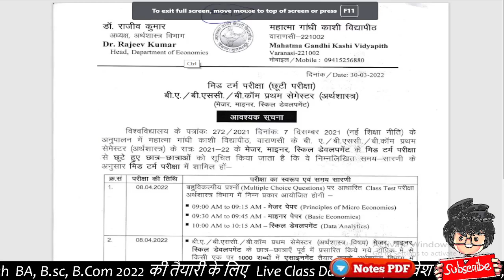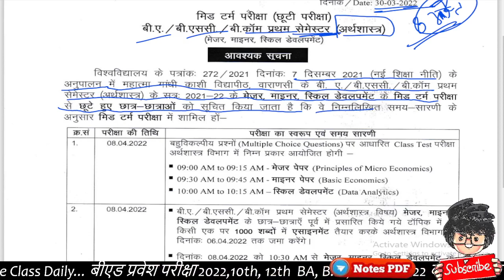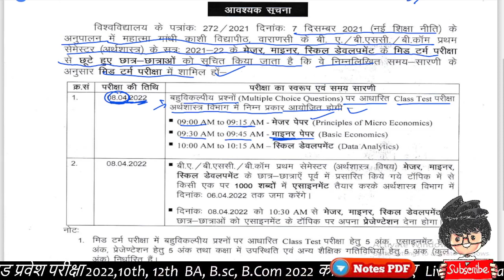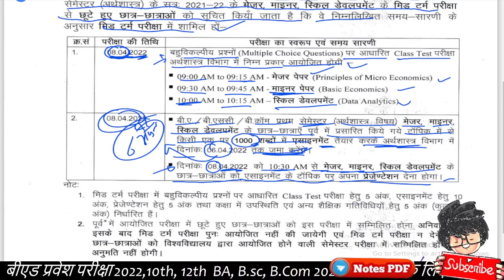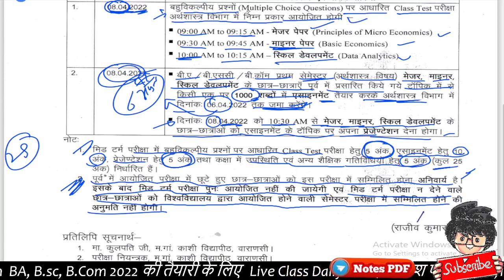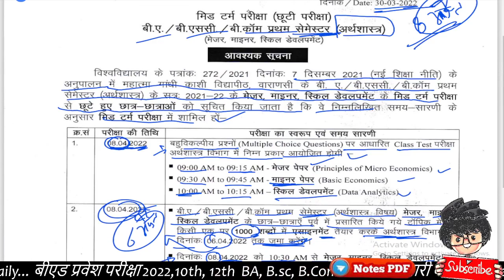मेजर, माइनर, स्किल डेवलपमेंट पेपर 8/04/2022 | 😂Paper hacker | MGKVP | Suraj Raj sir